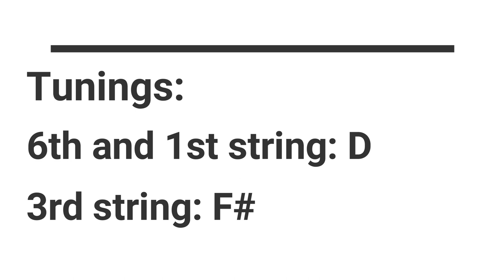Classical Minds Faculty Concert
We cannot sell tickets via YouTube but we would be incredibly grateful if you could donate a ticket to the tip jar. All proceeds will be distributed evenly between the artists. Thank you so much for your support!
Order of performance:
Mathew James, Eleanor Kelly, Interval with feature young artist, Youree Delvalle, Valérie Hartzell (Artistic Director) and Daniela Rossi.
We have music composed by Vincent Lindsey-Clark, Ernesto Tamayo, Mathew James, Valérie Hartzell, Phyllis Tate, Hirokazu Sato, Cielo Abierto, Miguel Llobet, Giulio Regondi and much, much more.